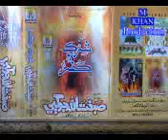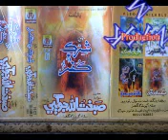Alama Sain Subghatullah Jogi Sahab **Full Mp4 Taqreer All--------02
Mohammad Faraz__LIKE THIS CHENNAL SUBSCRIB THIS LINK

.muat ka manzar  maot ka manzar allah akbar
.subghtulah jogi taqreer bayan all new 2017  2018
english naat
Allah Ka Azab-Qabar Ka Azab-New 2014 Ek Aisi Qabar Jo Khud Me Kisi Ko Dafan Hone Nahin Deti
ALLAH Ka AzAAb In india (burned themself)
ALLAH Ka Azab In India
OMG! Barma Walo Par ALLAH Ka Azab     Saleh A.S Ki Oontni Aur Allah Ka Azab   Allah ka Azab...its real
NAFARMAN AULAD, Allah ka azab, qabar ka azab, dardnak dozak
ALLAH KA AZAB - DOZAKH KI AAG - HELLFIRE - نار
    Allah Ka Azab On Earth Masud Rana RSH

    Allah Ka Azab On Girl Dance Party
Allah Ka Azab Dance Party Allah Ka Azaab On Dance Party Allah ...
    Qaber Per Allah Ka Azab Qaber Per Allah Ka Azab Afbeeldingen Van Qabar Per Allah Ka Azab Allah Ka Azab-New Azab ...
    allah ka azab new videos
    Allah Ka Azab Ek janwar Insan Kishakal...Allah hu Akbar
    QABAR KA AZAB ASTAGHFIRULLAH ALLAH KA AZAB TAOBA TAOBA HD DEKHO SAMJHO Tune pk
    allah ka azab very heart touching amazing urdu islamic real story new 2017 ماں کو گدھی کہنے والا
    Namaz,Qabar ka azab, Aur insaan. Hissa - 4
    Aye musalm mano apne iman ki hifazat karo aur apni nigaho ko niche rakhkho kisi bhi gair aurat par apni nazar mat dalo,,kyon ki ...

    Qabar Main Mujh Par Kya Beeti | Ek Murday ki Kahani | How is life after death? [Urdu]
    How is life after death? Explaining current Life and also explained Life after death in this story. Story was recorded in Urdu ...
    Qabar ka Azaab(punishment of grave)urdu part 1 to 4 movie,.flv

Amazing Crocodile Attacks Leopard To Death And Eat It.
Live of Crocodile
3,379,833 views
4:54

Giant Anaconda vs Jaguar - Python vs Tiger - Python vs Leopard
GuruQA
60,928,429 views
10:57

BİG BATTLE : Tiger vs Crocodile ►► Real Fight to Death - Lion, Wolf Jaguar Leopard Bear Shark Eagle
Jacob Videoları
3,302,688 views
10:13

दुनिया का सबसे बड़ा साँप | Largest Snake in the World | Hoax or Real? | Hoax Hunting Episode 2
FactTechz
11,097 viewsNEW
6:17

Elephant vs Buffalo - Elephant vs Rhino - Baboon Vs Monkey - Wild Animal Attacks #39
Crocodile vs Baboon - Who Would Win?
126,100 viewsNEW
17:03

The best attack of the jaguar in the wild | anaconda crocodile antelope
Live Planet
1,168,816 views
10:33

Mangustos Vs Cobras - Confrontos Impressionantes
Dino Pereira
4,347,950 views
9:59

New Funny Whatsapp Videos | Funny Punjabi Videos 2016
World Viral Tube
10,434,571 views
10:46

THE TOP 10 || TOP 10 CHEETAH ATTACKS || Cheetah vs Crocodile, Lion, Wild Boar, Zebra, Gazelle...
2,633,419 views
19:21

Real Fight Of Lion And Tiger, Lion vs Tiger, Tiger TryTo Escape
Animal Attacks World
11,635,195 views
4:30

Best Action Movies 2016 - Shaolin Movie - Chinese Martial Arts Movies English Subtitles
7,967,305 views
1:22:29

TOP-10 The Best Animals Attack 2016 Lion Vs Crocodile / Real Life Lions attack crocodiles
★Amazing Animals TV★
904,673 views
13:29

Best Ever Big Cats & feral Cats Hunting Video - Must Watch!
Paws Channel
2,329,652 views
18:07

THE TOP 10 || TOP 10 ANIMALS SAVE THEIR CALF FROM DEATH || Amazing Animals save calf from death
5,450,973 views
16:58

Crocodile attack baboon, poor baby monkey killed - Attack crocodile vs deer
AnimalsTV
9,448,401 views
5:54

Lion Crocodile and Tiger Attack - Big Cats Vs Croc Alligator
The Animals WildLife
1,795,976 views
3:07

Best tourism destination at Africa Hamer Tribe living at Omo Valley Ethiopia
DOCUMENTARY.
2,304,044 views
52:58

Survivor — Baby Wildebeest Saved By The Lioness FairyTale Nat Geo FullHD
Documentary Channel
2,767,930 views
42:33

Man vs. Lion
komy3347
2,473,993 views
9:22

THE TOP 10 || TOP 10 BABOON ATTACKS || Baboon vs Impala, Lion, Leopard, Wild Dogs, Crocodile
1,539,099 views
17:34
 SHOW MOREJANAR FAQEER